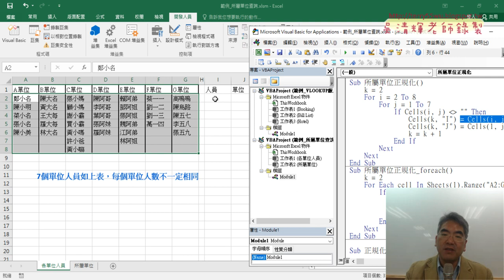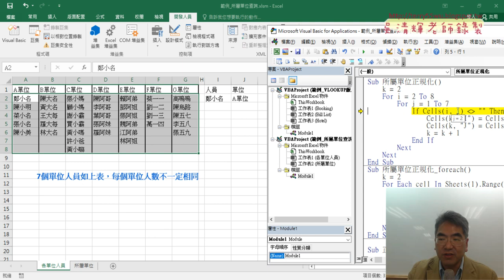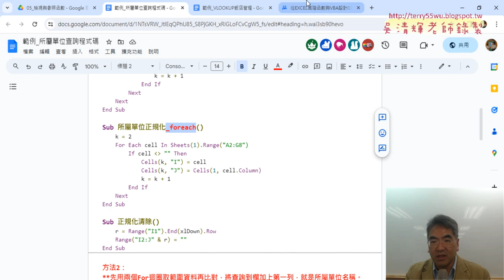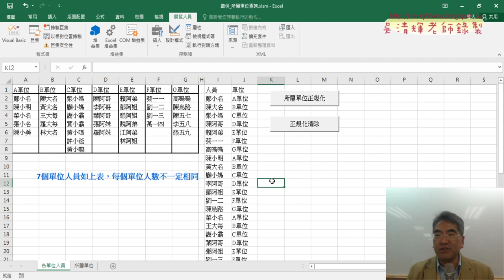08 所屬單位查詢VBA程式說明